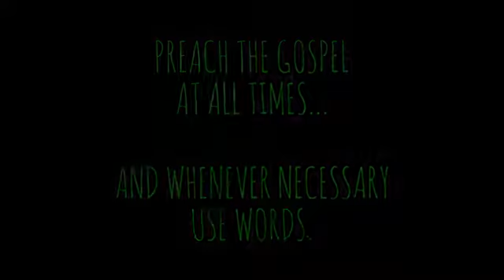Bishop Allibaster: Preach The Gospel At All Times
Quoting St. Francis of Assi, Bishop Allibaster reminds us to preach the Gospel at all times and whenever necessary to use words.